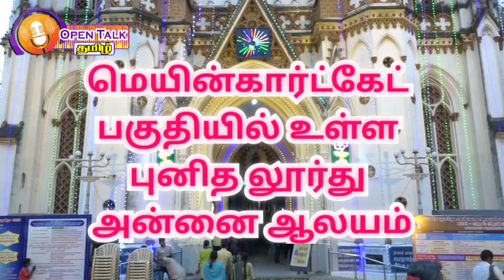புனித லூர்து அன்னை தேவாலயம் |Our Lady of Lourdes Church main guard gate trichy |namma trichy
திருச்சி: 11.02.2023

திருச்சியில் பிரசித்திபெற்ற லூர்து அன்னை ஆலய 126ம் ஆண்டு பெருவிழா தேர்பவனி – ஆயிரக்கணக்கான கிறிஸ்தவ மக்கள் பங்கேற்பு.

    திருச்சி மாநகரின் அடையாளங்களில் ஒன்றாக விளங்கும் மெயின்கார்ட்கேட் பகுதியில் உள்ள புனித லூர்து அன்னை ஆலயம் மிகவும் சிறப்புவாய்ந்ததாகும்.     சிறப்புவாய்ந்த இந்த கிறிஸ்தவ தேவாலயத்தின் 126வது ஆண்டு பெருவிழாவானது கடந்த 3ம்தேதி மாலை கொடியேற்றத்துடன் தொடங்கியது.

தினசரி மறையுரை மற்றும் நவநாள் திருப்பலி நிகழ்ச்சிகள் தேவாயலத்தில் நடைபெற்றுவந்தது. முக்கிய நிகழ்வான ஆடம்பர தேர்பவனி இன்று இரவு நடைபெற்றது. தூய வளனார் கல்லூரி வளாகத்தில் பாளையங்கோட்டை மறைமாவட்ட ஆயர் அந்தோணிசாமி தலைமையில் சிறப்பு திருப்பலி நடைபெற்றது.

அதன்பின்னர் அலங்கரிக்கப்பட்ட 3 சப்பரத்தில் காவல் தெய்வம் சம்மனசு, சூசையப்பர், புனித மரியன்னை ஆகியோரது சொரூபம் வைக்கப்பட்டு பின்னர் ஆயர் அந்தோணிசாமி அவர்களால் அர்ச்சிக்கப்பட்டு பின்னர் பங்கு மக்கள் ஆயிரத்திற்கும் மேற்பட்டோர் லூர்து அன்னையின் துதிபாடியபடி முன்னே செல்ல அதனைத் தொடர்ந்து சப்பர ஊர்வலம் நடைபெற்றது, மெயின்கார்டுகேட், மலைக்கோட்டை வீதிகள் மற்றும் பல்வேறு வீதிகளின் வழியேவந்து பின்னர் ஆலயத்தில் நிறைவடைந்தது, நாளை காலை திருப்பலியினைத் தொடர்ந்து கொடியிறக்கத்துடன் திருவிழா நிறைவுபெறுகிறது.

Our Lady of Lourdes Church Maincard Gate Trichy